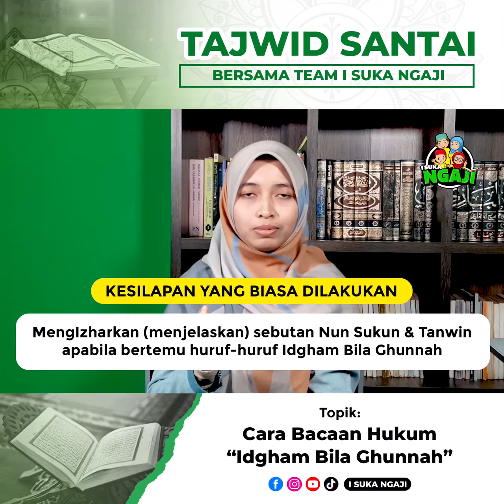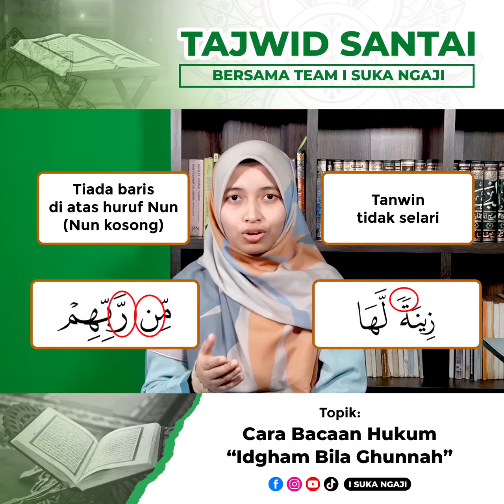Nun sukun dan Tanwin, bertemu dengan huruf ر & ل kena dengung atau tidak?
Pernah dengar hukum Idgham Bila Ghunnah?
Bagaimanakah cara bacaannya? Adakah perlu didengungkan atau tidak?

Jom tonton video ini sehingga tamat bagi mendapatkan penjelasan berkenaan hukum dan cara bacaan Idgham Bila Ghunnah